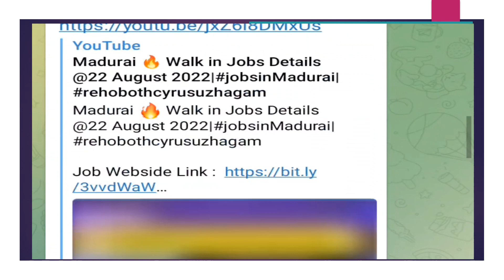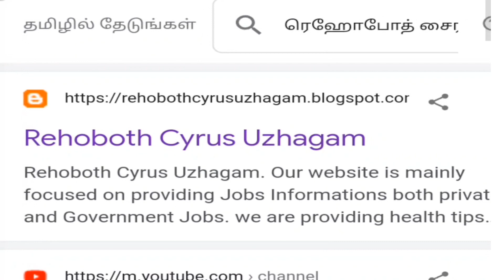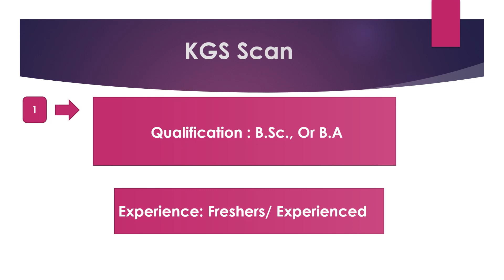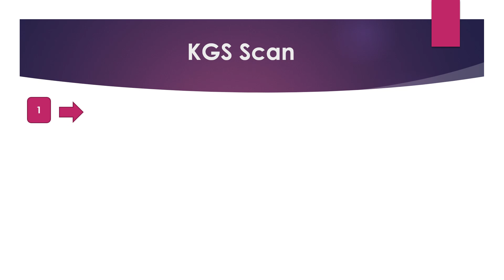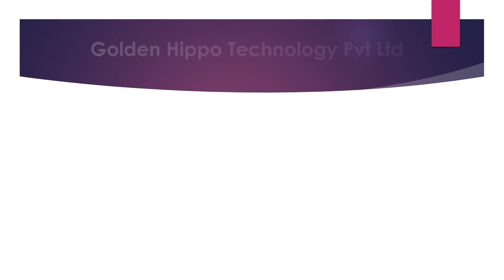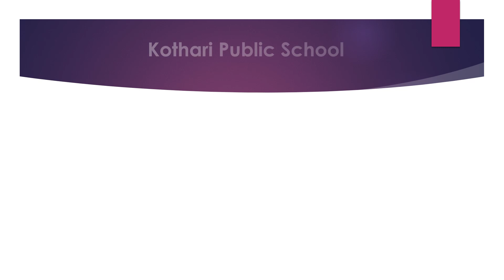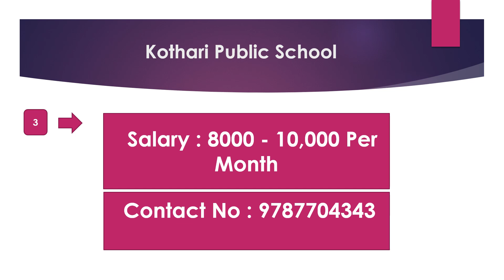Madurai Daily Walkin Jobs @17 Nov 2022